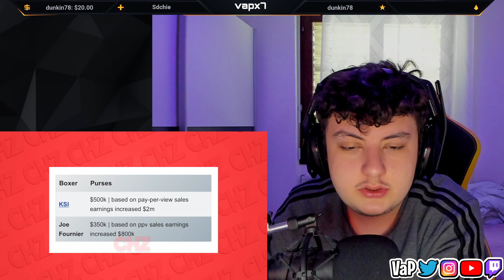Reacting To KSI & Joe Fournier PURSE Leaked From Fight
In this video, we'll be discussing the recent news that KSI and Joe Fournier's purse from their highly anticipated boxing match has been leaked. Fans have been eagerly awaiting the outcome of this fight, and the leaked purse has only added to the excitement. We'll be breaking down the details of the purse, including how much each fighter is set to earn, and what this means for their careers moving forward. We'll also be discussing the potential impact of this leak on the fight itself, and whether it could affect the outcome. As always, we'll be providing our expert analysis and insights, and giving you everything you need to know about this breaking news. So, if you're a fan of KSI, Joe Fournier, or just boxing in general, be sure to tune in to this must-see video!

Pc:
i9 9900KS
2080 Ti
32gb Ram